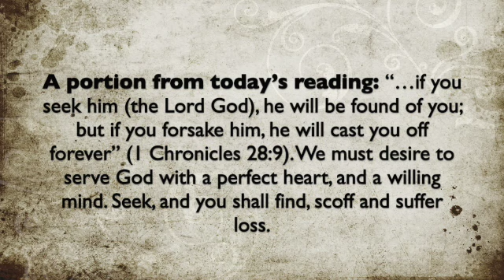A portion from today's reading; July 19, 2023